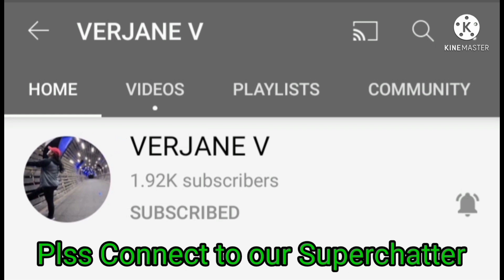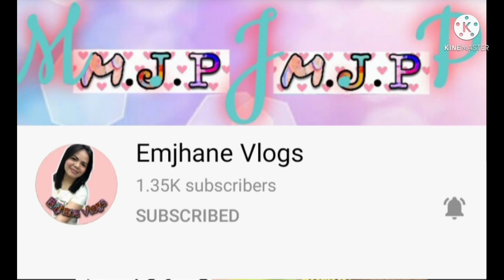Sari Saring Gulay with Maggi_Supreme_Sarap_Oyster_Sauce dioboy's mortel channel